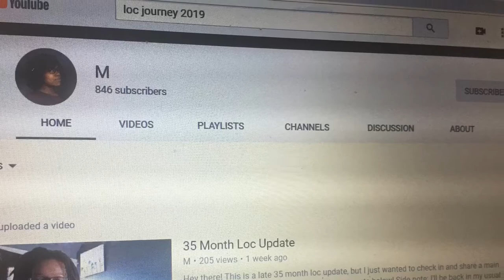M Shout Out!!!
LNS 342!!! to her channel!!! Stay Locd and stay blessed!!! One Love 😁🦁🙏🏾✌🏿❤️